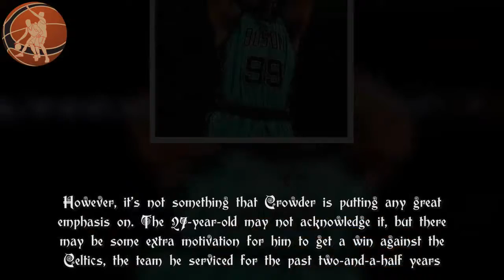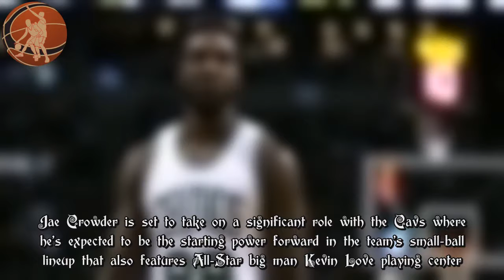Jae Crowder has moved on from trade downplays hype of opener versus Celtics